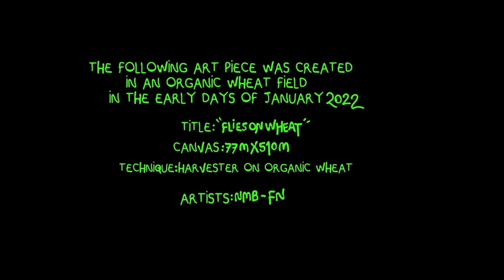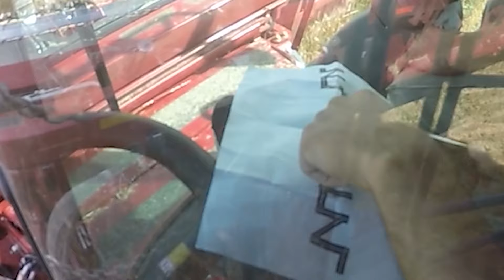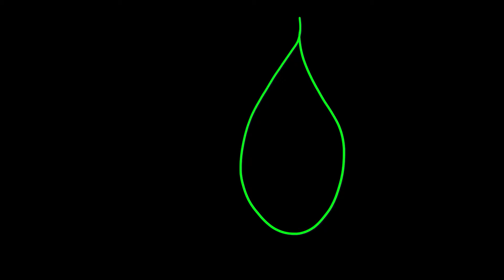Moskas en el trigo "Flies on Wheat" NMB∞FN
"NMB∞FN: De la Pintura al Trigo, Arte que Respira en Flies on Wheat"

Sumérgete en un viaje visual que entrelaza arte y sostenibilidad, transformando y revitalizando nuestro entorno. Esta iniciativa es el resultado de la fusión entre la identidad enigmática de El Señor Moska con su vibración artística en No Me Baño y la búsqueda educativa y de forestación Fundación Fe Natural.

La transición del graffiti desde la ciudad al campo. Marcando un nuevo encuentro entre el arte y la naturaleza. Aquí, la creatividad trasciende los límites urbanos, convirtiendo espacios agrícolas orgánicos en lienzos vivos que enriquecen nuestro ecosistema.

Flies on Wheat va más allá de un encuentro entre NMB y FN; es una llamada a reflexionar sobre nuestra relación con la Tierra y a reconocer el impacto que nuestras acciones pueden tener en el entorno. Este esfuerzo conjunto nos recuerda la importancia de que las acciones y voluntades se pueden sincronizar, ordenar e interpretar de diversas maneras aun siendo estas pasadas, presentes y/o futuras.

Te invitamos a sumarte a esta expresión de creatividad, sostenibilidad y comunidad. Descubre cómo tu apoyo puede amplificar la creación de bosques. Juntos, podemos graffitear la tierra con árboles 😉